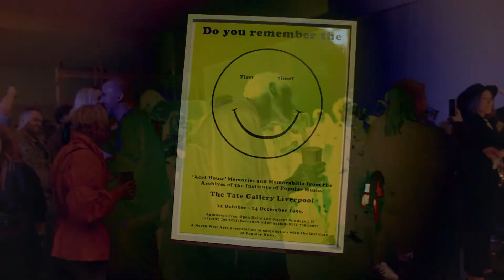Kumu REIV 2021 aftermovie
Thanks to all the crew from KUMU Kati Ilves, Kadi Polli, Brigita Reinert, Anastassia Langinen, Karel Zova, Gertu Borodkina etc + program curators Kati Ilves + Robert Nikolajev, LIVE-s and DJ-s Giant Swan, Rezzett, Susanna Raiend, performance Rene Köster + Kreete Pillenberg + crew, Kiwa Noid + Henri Hütt + crew, workshop Darja Popolitova, VJ Mikk-Mait Kivi + PR Laura Kurs, Heinrich Sepp, Indrek Lass, architect Oliver Soomets film crew Serj Rimma, making of Madis Ligema and Zbanski Kino, photos Kristina Kuzemko and you all + design Ott Metusala + mr doorman Richard Lemendik, afterparty maestro Tarik Labrighli + all the night majors around there! P.S. There are some rave caps left to claim Uus Laine (ask letialune kaup).